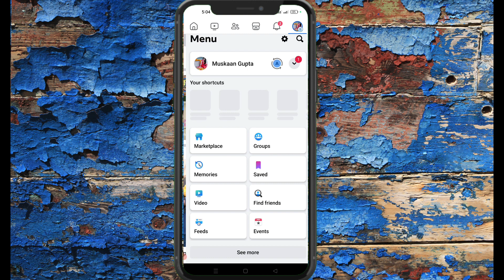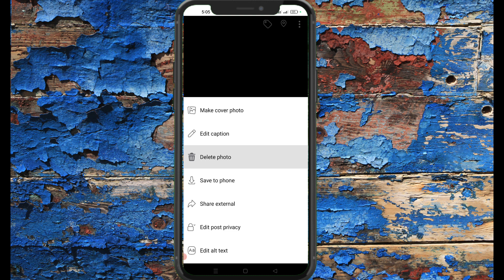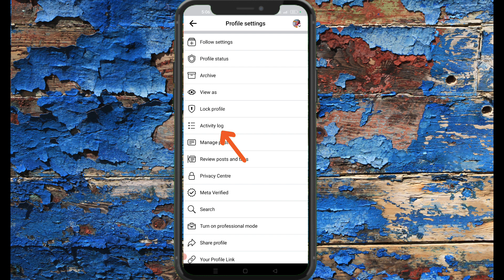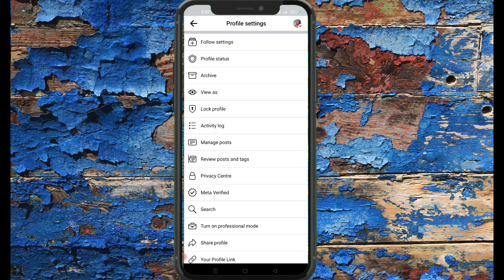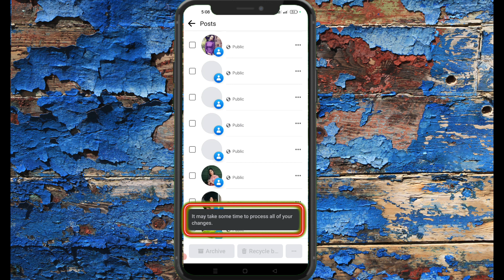How to Delete All Post On Facebook permanenetly 2024 | Fb me delete Post ko wapas kaise laye 2024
How to Delete Post On Facebook permanenetly 2024 | Fb me delete Post ko wapas kaise laye 2024

Hello dosto, Aaj ki is video me Maine aapko bataya hai ki aap Facebook me kaise post aur video ko delete kr skte hai ya phir kaise unhe wapas la skte hai. Maine bilkul simple aur aasan tarika bataya h.Umeed h aapko ye video pasand aayegi.😊